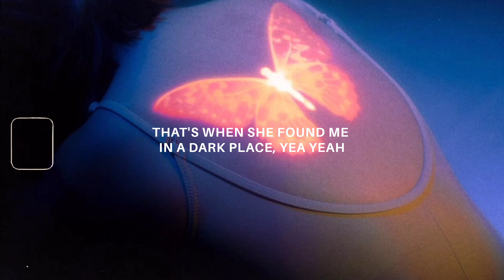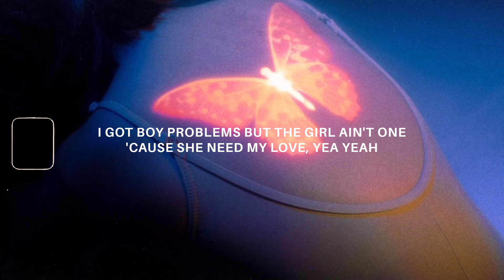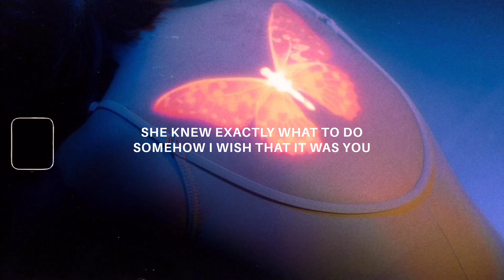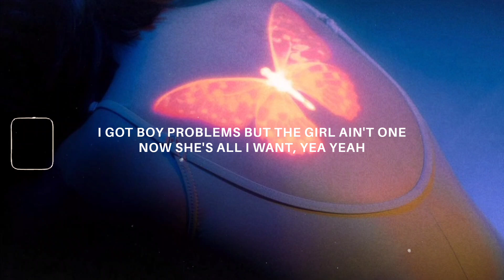Hippie Sabotage - Boy Problems (Lyrics) feat. Izzy Bizu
✗ Lyrics:

The room is spinning but I see straight ,
the room is spinning but I see straight ye yeh
but then she found me in a dark place
and then she found me in a dark place

I got boy problems but the girl ain’t one cos she needs my love yeyehyeh
I got boy problems but the girl ain’t one now shes all i want yeh

I got boy problems but the girl ain’t one cos she need my love yeyehh

It felt wrong but it felt right
her eyes were locked in the moonlight
hmm she knew exactly what to do somehow I wish that it was you
did I fall or am I fading

I got boy problems but there girl ain’t one now shes all I want yeh